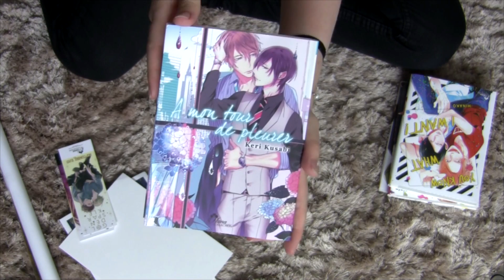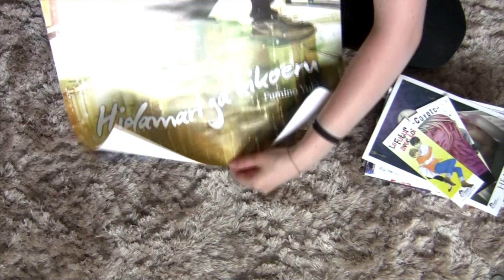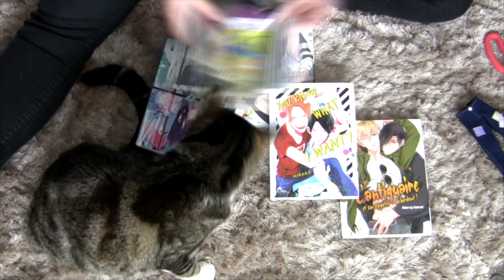Haul Japan Expo - Pullip ♥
Coucou mes p'tites feuilles de choux-fleurs !
On se retrouve enfin pour le fameux haul de tous mes achats de la Japan Expo de Paris 2019
J'espère que la vidéo vous plaît ♥
Zoubi ewe

Filmé avec : Canon Caméscope HF100 et micro Rode
Monté avec : Sony Vegas Pro 13
Temps de filmage : 28 minutes
Temps de montage : 2 heures
Temps d'importation : 4 heures
Miniature faite avec : Sony Vegas Pro 13
Intro : Bibliothèque YouTube
Outro : Splashing around

Doll(s) présente(s) dans la vidéo : x